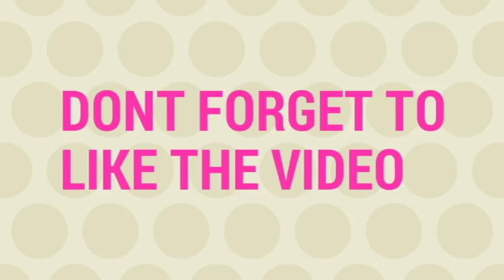Recycled Jeans Mobile Charger Bag | Easy DIY Bag | Jeans pocket Bag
1. Red Velvet Folding 16 Earrings Organizer Box
2. Combo of Earring Case Travel Box -Keeps upto 8 Pair Earings & Ring Case Travel Box
3. Pack of 2 Multipurpose Folder Earring box Ring box case jewellry pouch Travelling Box

1. 6 Grids Multipurpose Transparent Plastic Storage Box
2. Adjustable Multipurpose Plastic Storage Box for Jewelry

1. Jewelry making complete tool combo set- All cutters & Pliers
2. Jewelry making cutter & pliers combo set

Happy Crafting !!!

♥ ♥ ♥ ♥  Spread Love  ♥ ♥ ♥ ♥